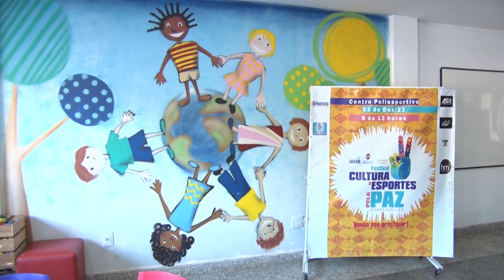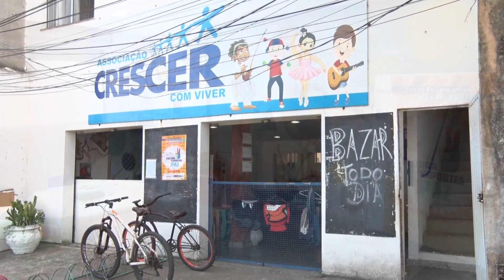20/11/2023 - PANORAMA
Confira a edição desta segunda-feira, dia 20, do nosso programa Panorama.